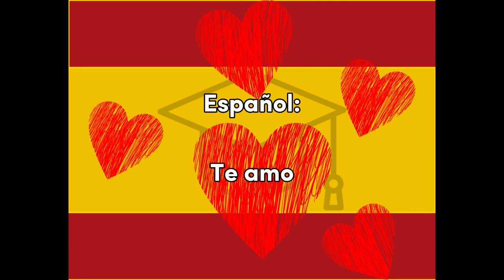Amor - Spanish for Love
Word for Today translation for fun and easy learning and education, Spanish, Love